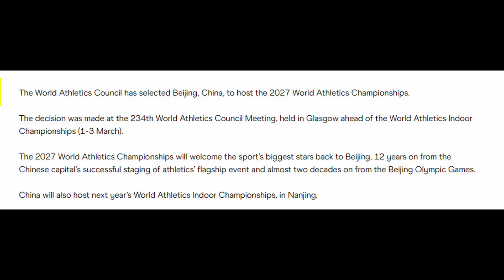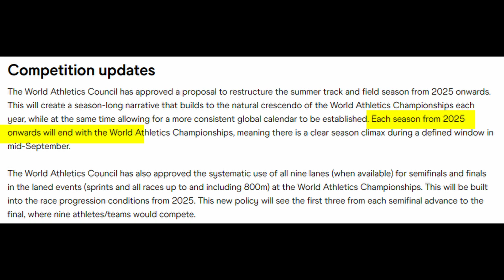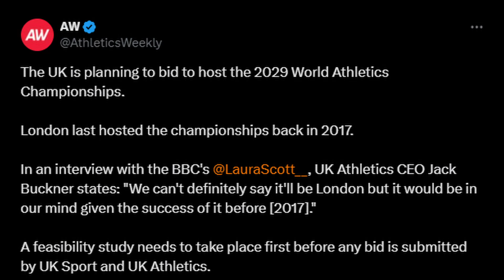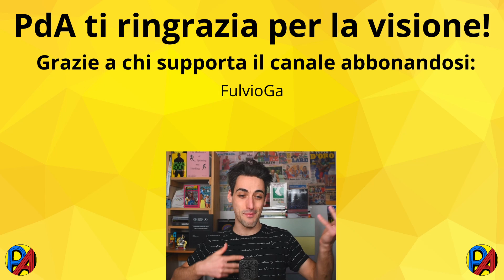Ci saranno i campionati mondiali tutti gli anni?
☘☘☘ SOCIAL & ALTRO☘☘☘

Grazie agli abbonati del canale che permettono di andare avanti con PdA: FulvioGa